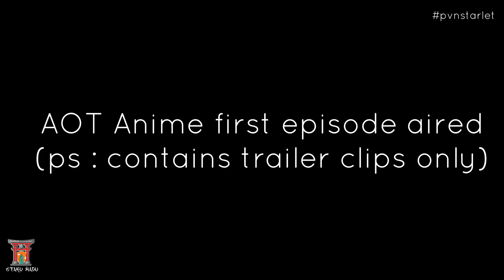8 Years of Attack On Titan anime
The video contains trailer clips from S1-4 only,.